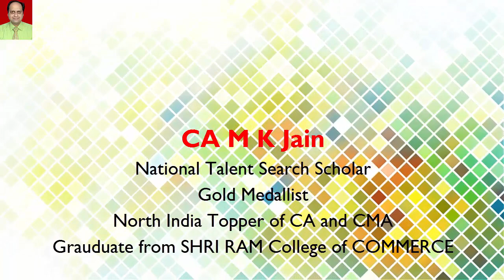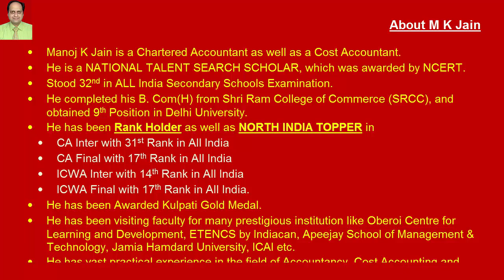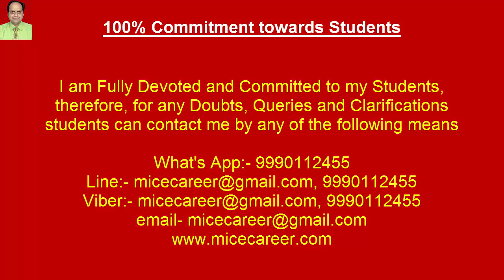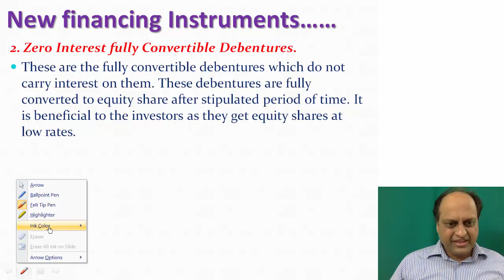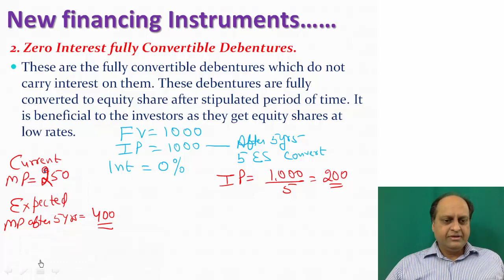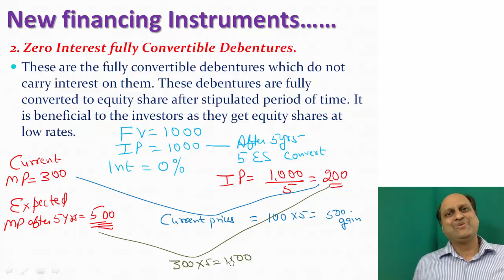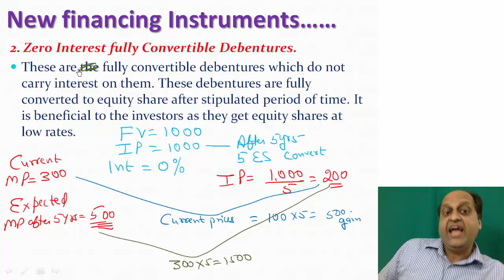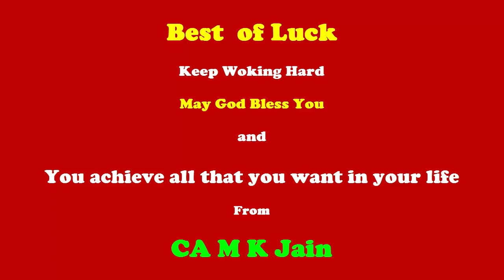Zero Interest Convertible Debentures. FM or FTFM for CS PROFESSIONAL Video Classes and Lectures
Chapter:- Sources of Finance
Topic:- Zero Interest Convertible Debentures
Faculty:- CA M k Jain Gold Medallist and NORTH INDIA TOPPER of CA & CMA.

This is just a Sample or part of Complete Videos.
To GET COMPLETE Videos

Purchase FULL Set of DVDs which Contain VERY VERY VERY VERY. LARGE NUMBER OF SOLVED QUESTION VIDEOS along with Ebook. All This is MUCH MUCH MUCH BETTER than FACE to FACE Classes.

Demo Video Lectures and Video Classes for CA CS CMA B.Com, M.Com Student, 12th Class Students, 11th Class Students, BBA Entrance, MBA Entrance.

We Provide CA Video Classes, CMA Video Classes, CS Video Classes, B.Com Video Classe, M.Com Video Classes, BBA Video Classes, MBA Video Classes

Full Set of Video Classes and Video Lectures for CA CS CMA B.Com and M.Com are available.